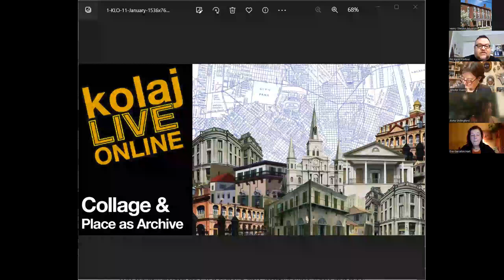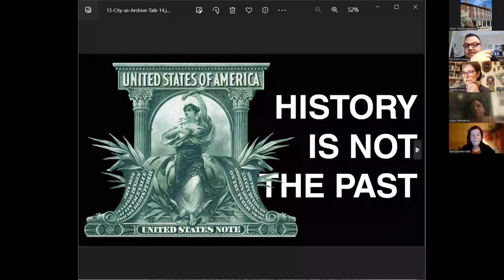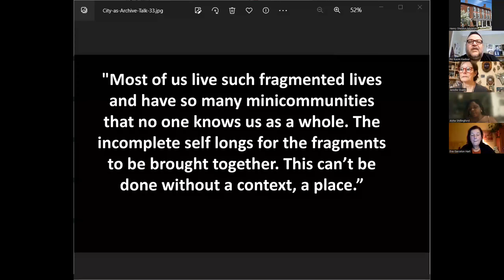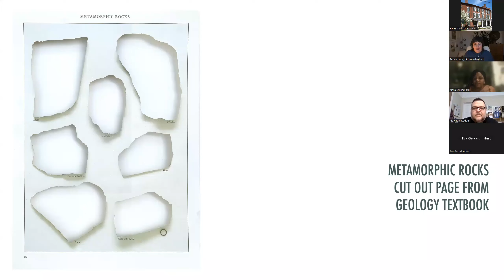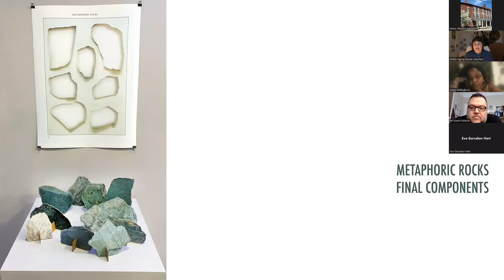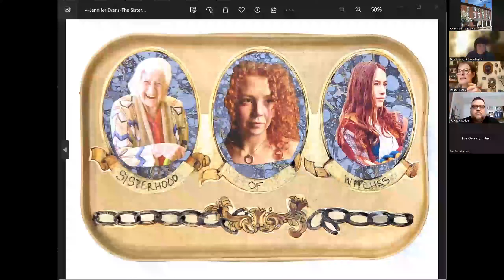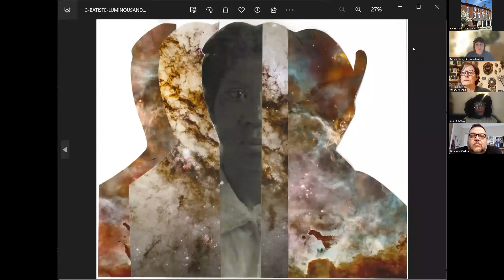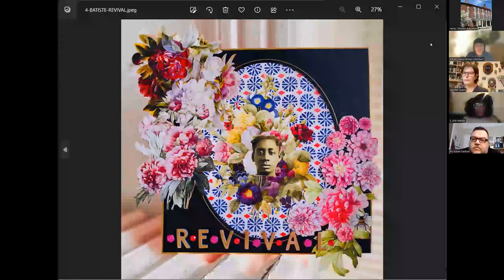Artists in the Archives: Collage and Place as Archive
Literary critic Michael Sheringham spoke about place as archive in a 2016 interview. “Many archives combine all sorts of matter; some of it vitally important and a lot of it just stuff, dross, repetitious bumph. But the other crucial ingredient is the idea of the archive as a process, something that takes place by virtue of the activities of compilation, preservation, juxtaposition, accumulation and so forth, that actually make archival space—at least potentially—active and dynamic. It’s the archive as a dynamic process that combines heterogeneous timescales, scrambles origins and mashes up elements from different horizons. That is what is exciting to us today . . . So, to think of a city as an archive is to think in terms of dynamic process, restless motion, multiple chronologies and levels of meaning.” Approaching place in this way is fertile terrain for collage artists who seek to incorporate a sense of place into their practice. During this Kolaj LIVE Online event, panelists presented artwork and discussed what it means to explore a place through the collage artist lens.

In November 2022, a group of collage artists met in New Orleans to explore the Collage Artist Lab: City as Archive took as its premise that the urban landscape can be viewed as a sort of archive with which artists can draw from, not unlike a material archive maintained by an institution.

“I was looking in the archives for the presence of Black New Orleanians in every day and grand moments of revelry and rebellion,” said Brooklyn-based artist S. Erin Batiste. “My selection reflects the in between, fleeting moments of Black beauty and boldness and swagger, of Black New Orleans unapologetically taking up space, both in the grand and everyday.”

Pictures of a boy eating sugarcane and a woman selling pralines in the New Orleans Public Library’s Postcard Collection led Brooklyn-based artist Aisha Shillingford to make collage that speculates on what New Orleans would be like if enslaved people were allowed to hold onto their culture. “The reason I wanted to do that is because one of our Lyft drivers was talking to us about not knowing where his ancestors were from, and his family had been here several generations. I wanted him to know that the archives could tell him that they were most likely either from Senegambia directly or by way of Haiti,” she explained. The collage bridges two stories. “One is the story of Jean Saint Malo who was the leader of a Maroon community on the outskirts of the city. [The collage] is imagining if his community wasn’t discovered and he wasn’t captured. How might it have flourished and what their life might have been like, might have continued to have been like? The thread that it’s connecting to is that someone like him would have been from Senegambia. It’s assuming that their Senegambian culture would have flourished and then noticing that the praline seller and the young boy both are kind of still echoing Senegambian attire.”

Artists from the Lab in New Orleans will be joined by artists who participated in the Collage Artist Residency in Scotland in Fall 2022. Using the rural community of Sanquhar, Scotland as a laboratory, artists spent a week making artwork; learning about the place, its people, and its history; and discussing how art can capture, share, reflect, comment, and otherwise engage with a sense of place. The goal of the residency was to develop an individual methodology for responding to place in one’s art practice and to make a work of art about Sanquhar that speaks to and about the people and land. During this Kolaj LIVE Online event, Denver-based artist Jennifer Evans spoke about how stories of witches turning into hares and her own exploration and photography of Sanquhar’s environs informed the artwork she made while in residency. Vancouver-based artist Aimee Henny Brown spoke about how her artwork, Metaphoric Rocks, came about.

The panel will be led by Ric Kasini Kadour whose own practice uses historical images to draw out a sense of place. At a talk in November 2022 on the subject, Kadour said, “When artists approach a place as an archive, they can draw out a deeper understanding of that place that enriches our understanding of our communities, helps us be better citizens, and empowers us to take better care of our neighbors.” Kadour spoke about how Artists in the Archives at the Henry Sheldon Museum is an example of collage artists engaged with place and Kolaj Institute’s 2023 initiatives that bring together artists to explore place and make art that uses history and folklore to speak to communities.

This program is supported by Walter Cerf Community Fund and Stewart-Swift Research Center donors.